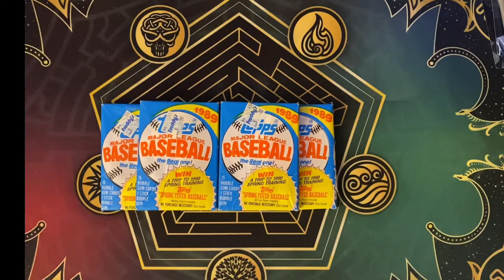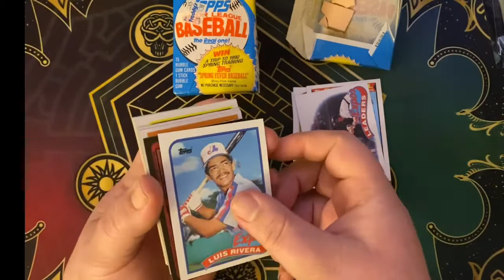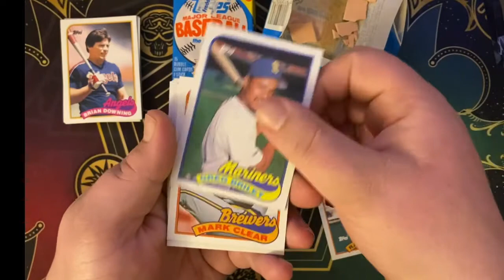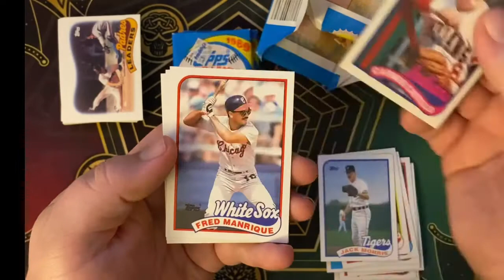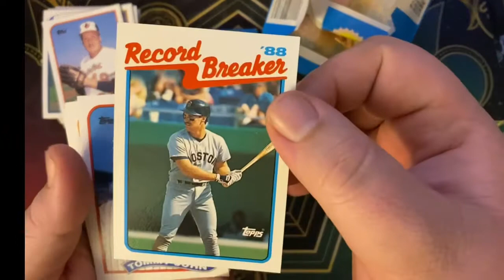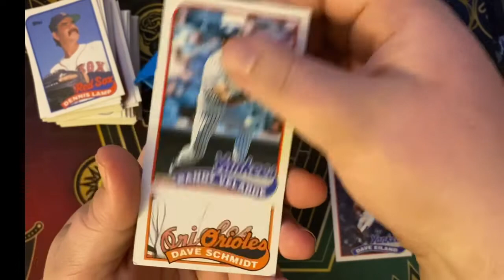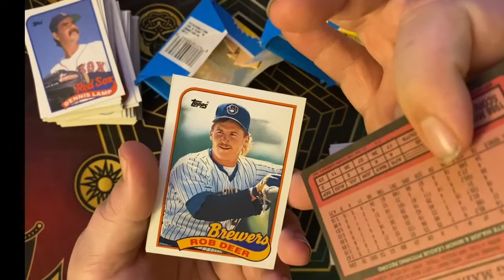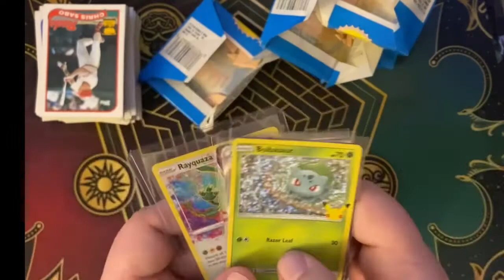Topps 1989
Let’s crack some vintage packs from the year i was born!